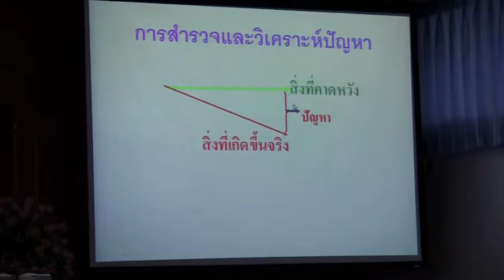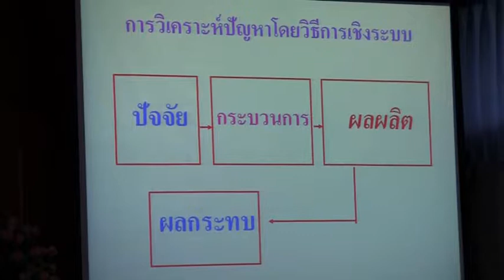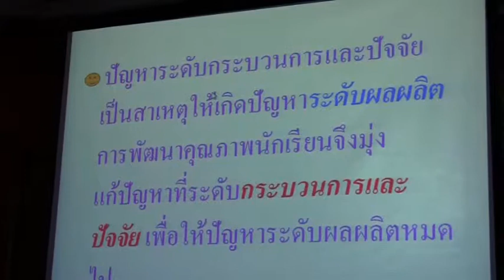สพม.1 พัฒนาคุณภาพการศึกษา ด้วยการวิจัยและพัฒนานวัตกรรม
กลุ่มนิเทศ ติดตาม และประเมินผลการจัดการศึกษา สำนักงานเขตพื้นที่การศึกษามัธยมศึกษา เขต 1 ดำเนินการประชุมเชิงปฏิบัติการวิจัยและพัฒนานวัตกรรมเพื่อพัฒนาคุณภาพการศึกษา ของโรงเรียนในสังกัด สำนักงานเขตพื้นที่การศึกษามัธยมศึกษา เขต 1 ในวันอังคารที่ 8 และวันพุธที่ 9 กรกฎาคม 2557 ณ ห้องประชุมราชพฤกษ์ ชั้น 5 สำนักงานเขตพื้นที่การศึกษามัธยมศึกษา เขต 1 เขตภาษีเจริญ กรุงเทพมหานคร โดยมีคณะครูจากโรงเรียนในสังกัด สพม.1 จำนวน 43 ท่านเข้าร่วมดำเนินการ ซึ่งได้รับเกียรติจากอาจารย์มณนิภา ชุติบุตร อดีตผู้อำนวยการกลุ่มนิเทศ ติดตาม และประเมินผลการจัดการศึกษา สพม.1 ผู้ซึ่งเชี่ยวชาญงานวิจัย และอาจารย์จรินทร์ โฮ่สกุล ศึกษานิเทศก์ สพม.1 เป็นวิทยากร  โดยได้เปิดโอกาสให้ผู้เข้าอบรมวิเคราะห์ปัญหาที่เกิดขึ้นจากกระบวนการจัดการเรียนการสอนนักเรียนในโรงเรียน พัฒนาจนเกิดนวัตกรรมและนำไปขยายผลพัฒนารูปแบบการจัดการเรียนการสอนในโรงเรียน